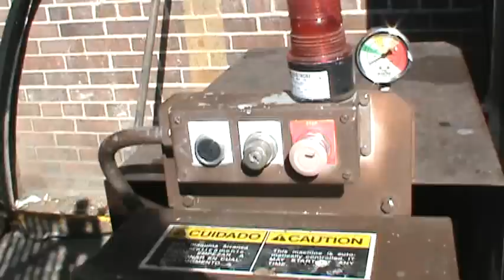Francisco & Peggy Acosta-potential dangers of proposed playground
Residents of Omaha, NE Historic Livestock Exchange Building,  Francisco and Peggy Acosta continue their discussion from Part l and 2. Proposed playground of One World Health Clinic has serious potential problems for children. This playground would replace lovely playground that now exists near front of Livestock Exchange Bldg.  One World Health Clinic wants to increase its clinic space on that site.